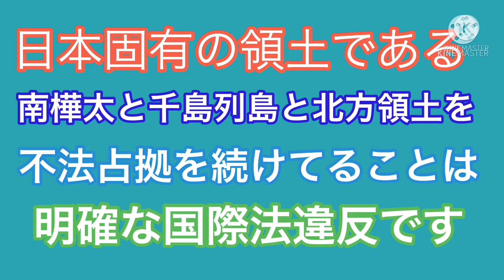【札幌】再開発で新しくできる地下駐輪場の様子！北海道の開拓の歴史と尊厳と誇りを守る会